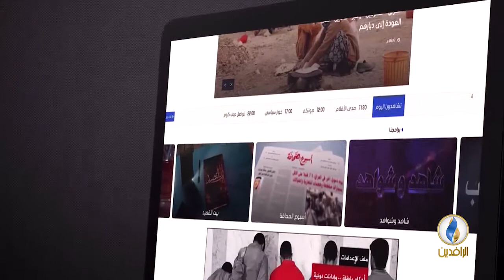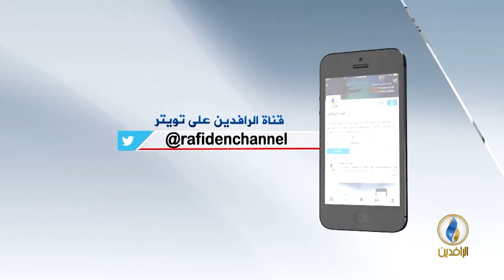مقاصد | الفتنة وضوابط التعامل معها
ضيف الحلقة:
د. محمد أنور البيومي - أستاذ الحديث الشريف وعلومه في جامعة الأزهر

إعداد وتقديم:
جهاد عدلة